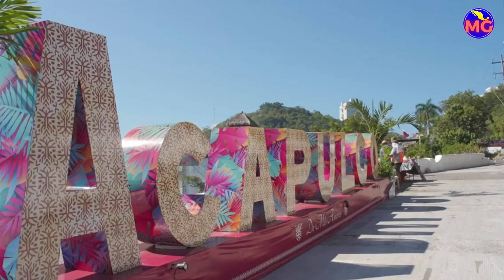Top 7 Ciudades Más Visitadas de México 🇲🇽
México es uno de los países más visitados en el mundo debido a una combinación de factores atractivos para los turistas. México destaca a nivel internacional por su diversidad geográfica y cultural, playas y turismo costero, gastronomía, hospitalidad, festivales y tradiciones, precios asequibles e infraestructura turística. Son factores que contribuyen a su popularidad internacional como destino turístico.

Según información de la Organización Mundial del Turismo (OMT), estas son las 7 ciudades mexicanas con más visitantes en el último año:

7. Mérida, Yucatán.
6. Los Cabos, Baja California Sur.
5. Acapulco, Guerrero.
4. Puerto Vallarta, Jalisco.
3. Guadalajara, Jalisco.
2. Ciudad de México.
1. Cancún, Quintana Roo.

Capítulos:

0:00 México Top 7
1:02 Mérida
5:22 Los Cabos
9:01 Acapulco
11:46 Puerto Vallarta
14:16 Guadalajara
17:45 CDMX
22:48 Cancún
27:33 Ver más videos

- Créditos -

Mérida:
23Audiovisual, Bhargava Marripati, Eduardo Barrientos, Luis Disruptor, Aeroméxico, Ayuntamiento de Mérida Yucatán, Diario de Yucatán Megamedia, Expedia, Hans Kristian Eide, Malegut Fotografía, Mauricio Sahuí Rivero, Presidencia Enrique Peña Nieto, Renán Barrera, Thor Urbana.

Los Cabos:
Denys Gromov, Free Videos, Jess Loteirton, Polina Kovalena, Gob Los Cabos, Presidencia Enrique Peña Nieto,  RIU Hotels & Resorts, SEDATU.

Acapulco:
SEDATU.

Puerto Vallarta:
Los Muertos Crew, SEDATU.

Guadalajara:
Fernando Sánchez Aranguren, Joel Rangel, Los Muertos Crew, RDNE Stock project.

Ciudad de México:
Ali Alcántara, Bhargava Marripati, Davis Arenas, Fernando Paleta, Hazael Corona, Jelly Beans, Jonathan Tesmaye (Kuns), Kuiyibo Campos, Marco Gutierrez, Mikhail Nilov.

✅ Si te gustó el video apóyame con un SUPER LIKE! 👍